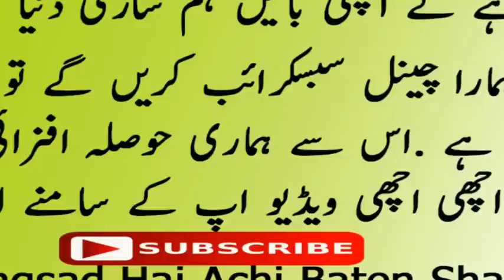Rizk Main Barkat Ka Piyara Tareka | Maulana Saqib Raza Mustafai 28 February 2019 | Naat Sharif